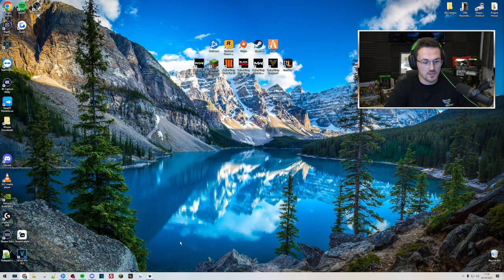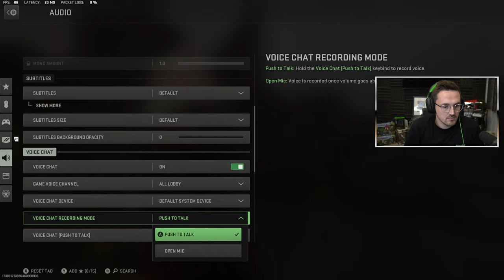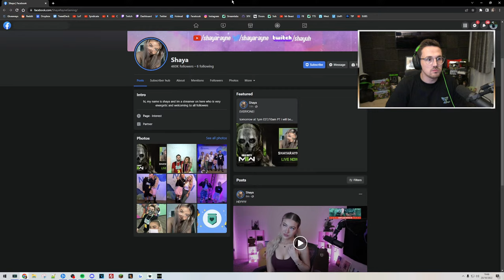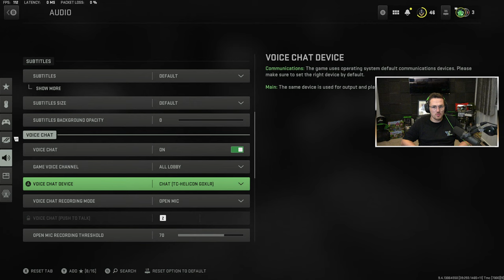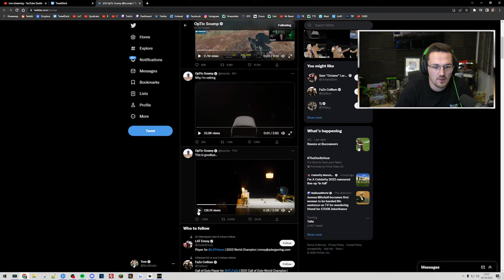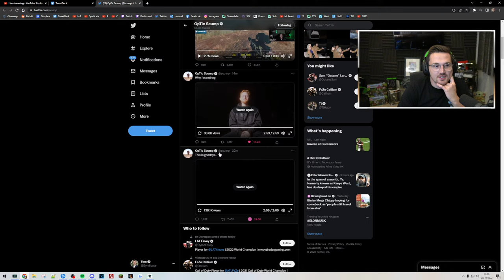Race to Max Prestige! - Modern Warfare 2 w/Syndicate!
Welcome back!  Where the grind continues on Call of Duty Modern Warfare 2!
I'm Racing to the Highest Rank & 100%'ing all challenges along the way!